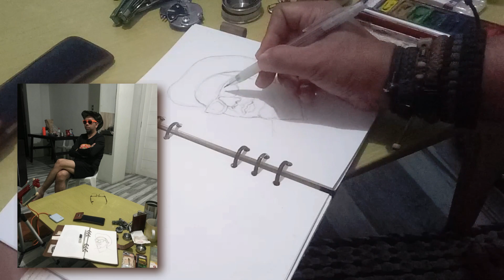HOW TO PAINT A WATERCOLOR PORTRAIT- ADAN PESITO EP#1 | ART TALK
ENJOY MY RAW!!!

13th Tam-awan International Arts Festival
TIAF 2023 Tam-awan Village 25th Anniversary

LOCATION: Ridgeview Transient
233-A, Benin Road, Pinsao Proper, Baguio City, Philippines

In every stage of our life someone leaves, and someone comes. and every experience we meet a new friend and every trip we go on we learn something. As an artist I am happy to meet this person, very simple but full of experience in life and art. one of my fellow artists, Jonathan Joven, introduced him to me, and this is where our conversation and companionship began when we were at the Tam-Awan festival. his name is ADAN, by the way Adan was one of the great artists back then who made portrait landscapes, figurative, painting reproduction and etc. one of the important History in the Philippines. Especially in the art scene or the livelihood of artists then made paintings in the area of Mabini, in Greater Manila called Mabini Art. but now it's a dead industry that we don't see anyone making art in Mabini anymore.

At the length of what we talked about, we ended up in this situation where I would be the model and he would paint.
There is another chapter for us to continue the matter of Mabini art. but for now we'll enjoy being productive. it's a different feeling when you are the model and not the one painting. This is how to paint a picture with watercolor made by Adan.

ARTIST:  ADAN PESITO
TITLE: "My Portrait- Alright! "
MEDIUM: Watercolor
GROUND: Watercolor paper
Year: 2023

This self-taught artist started his career in Mabini 1995. And apprenticed for several artists including Cesar Zarbal, portraitist Antonio Martinez, landscapist Rey Ademis, colorist Abe Lucas, master artist Ador De Vera, and one of Magic Realist Members Jaime Roque.
He started his career in 1995 in Mabini, Manila as “Manchador” for Cesar Zarbal, A Mabini Artist specializing in portraits. Then an antique shop owner con painter hired him as his “Ghost Artist” copying European masterpieces and religious paintings. In the year 2000, he returned to Mabini and continued as an in-house artist doing Amorsolo reproductions, figurative and portraits.